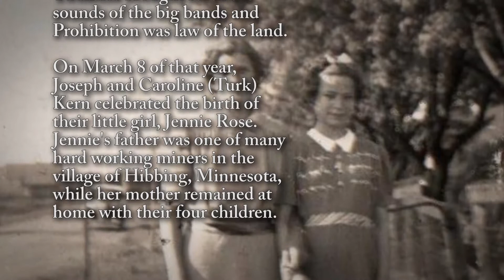Jennie Smilanich - Life Story Digital Film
Life Story Funeral Homes present the life of Jennie Smilanich of Portage, MI. To read the obituary of Jennie Smilanich, to read the full Life Story, or to leave a memory or comment, please